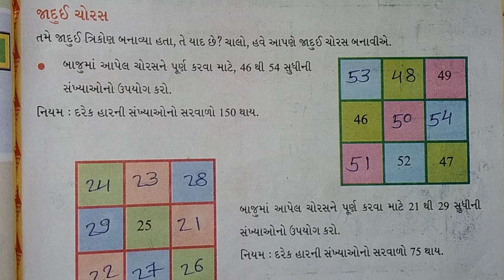ધોરણ-5; વિષય-ગણિત-ગમ્મત; પ્રકરણ- 7 તમે પેટર્ન(ભાત) જોઈ શકો છો ?; L-2